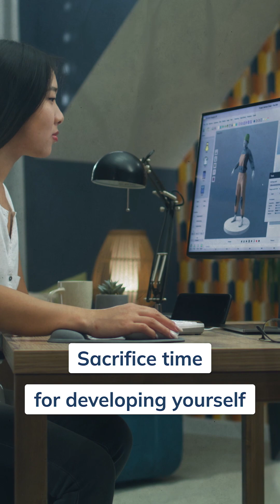Don’t put your dream on hold, allow your passion + effort to help you achieve success.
Being passionate about something, but not putting in the effort rarely leads to results. While, putting in a lot of effort into something you're not passionate about rarely leads to exponential results.

In this video, we discuss how putting the right effort behind what you are truly passionate about can create what I like to call “magical success”!

To learn more about Walk of Wealth, a rapidly growing private placement firm that has invested in 870+ multifamily across over $94,000,000 worth of real estate,  both as a GP and as LP, in excellent markets across the country.

We help doctors and high net worth professionals achieve true financial independence so that they can live a life of their design and true purpose.  To learn more about it, schedule a 30 min call to chat about our Investor's Club!

To learn the 5 criteria every solid financial strategy needs and to discover how dentists are working less and making more; download my ebook;